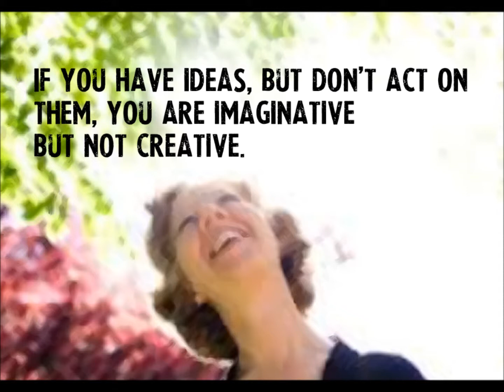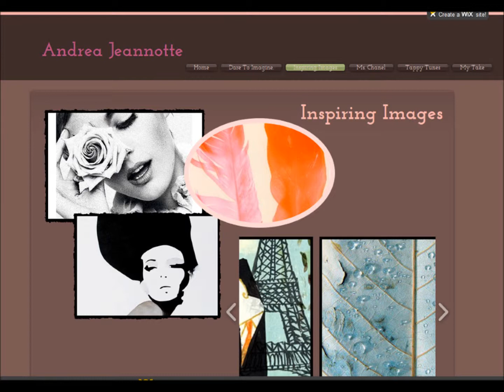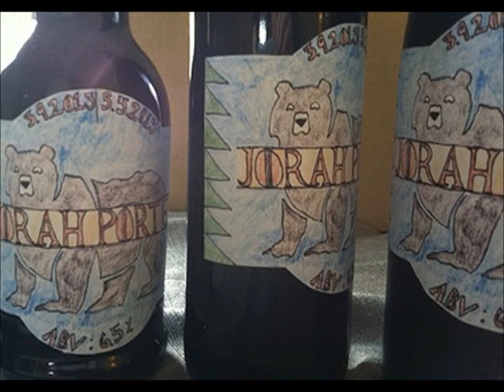WRA 308: Creativity, Innovation, and Communication WEEK 2 OVERVIEW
A recap of your Project 1 work, along with a preview of the week 2 readings and materials, along with the Project 2 assignment.